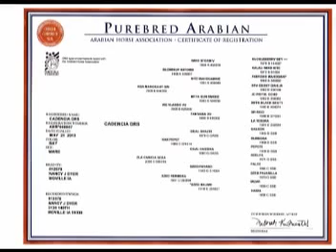Cadencia DRS, 2013 Purebred Arabian Filly. Spanish Related.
RSA Mahogany Sin X ZLA Caricia Seda. Pedigree contains some of the most famous Arabian horses in the world, She has the athleticism, conformation and temperament to excel in most any Sport horse or Western discipline.